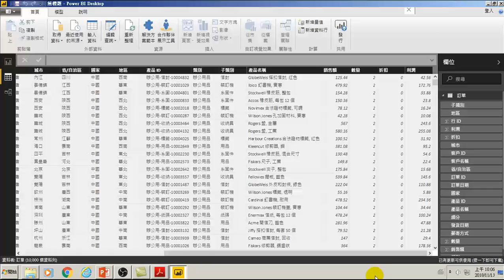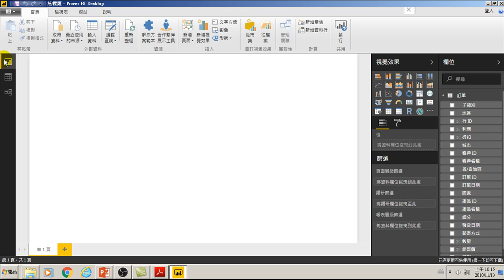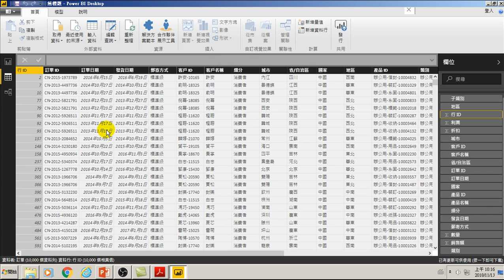用Power BI做大數據分析進階-10.認識原始資料、報表與瞭解分析方法